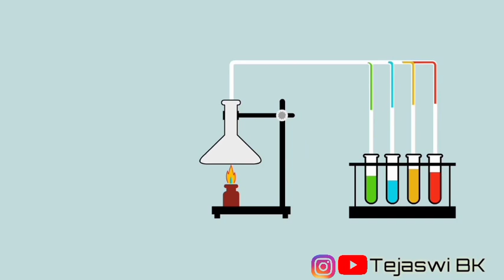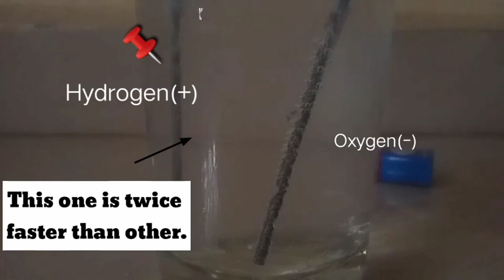Electrolysis Of Water ll Why the formula of water is H2O ll Electrochemistry ll electrolysis 10th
Electrolysis of water.
Materials .
1.beaker
2.9v battery
3.battery connector
4.salt
5.water

Quaries
Electrolysis of water
Electro chemistry
Why the formula of water is H2O
Electrolysis 10th ICSE , CBSE ,
Simple home science experiment